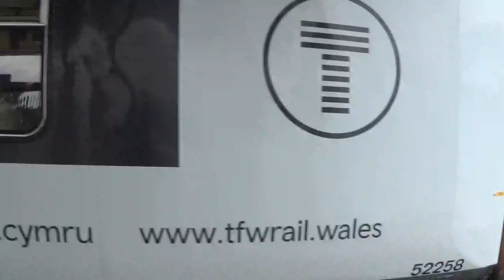Cardiff Central train station. train going to Bargoed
filmed 2022 Transport for Wales